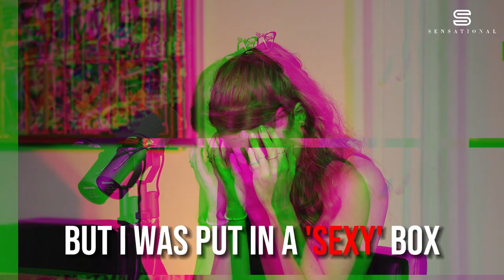Becoming a Playboy Model: Sophie ONeil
Playboy Playmate Sophie O'Neil talks us through her journey from shy English girl to a Playboy model, gaining 100k followers overnight and the aftermath.

Sophie O'Neil - @sophieoneil

00:00 Intro
02:00 Did you want to be a Model as Child?
04:00 First Ever photoshoot
08:00 Rejection by Agencies
11:20 Redhead Fetish
12:10 Being a Music Video Model?
12:40 Playboy DM's her
16:00 Nearly rejecting Playboy
17:00: Deciding to do it
21:00 Response of Socials
21:30 100k followers overnight
30:00 The Photoshoot
32:00 Fanmail
37:00 Dealing with the Fame
39:10 The Aftermath - changing perceptions
41:00 Dating life after Playboy
45:15 Staying Confident in your Decisions
47:00 Overcoming Shyness
50:21 What's next?
51:50 Advice for Future Models
52:53 Outro